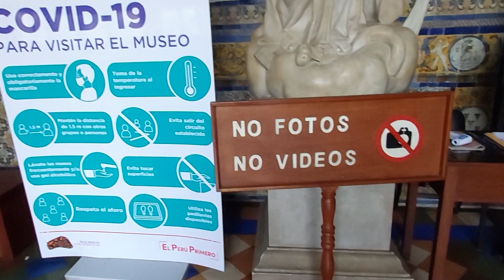Descubre la Magia del Centro Histórico de Lima: Lugares Imperdibles que Debes Visitar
Centro Histórico de Lima. Visitamos la Iglesia San Francisco. Jirón de la Unión. Iglesia La Merced. Plaza San Martín. Barrio Chino. Fiestas Patrias Perú